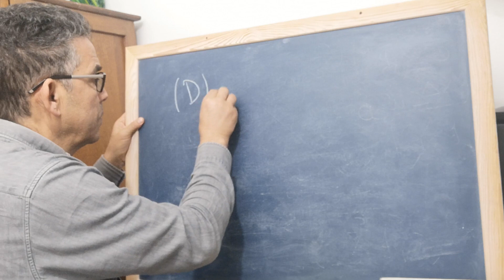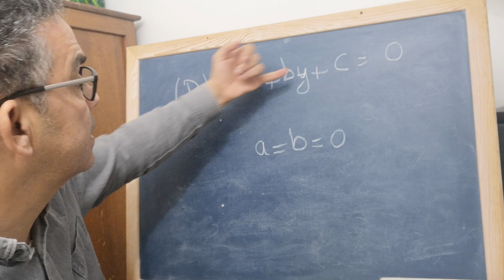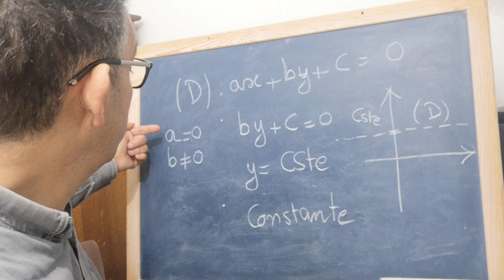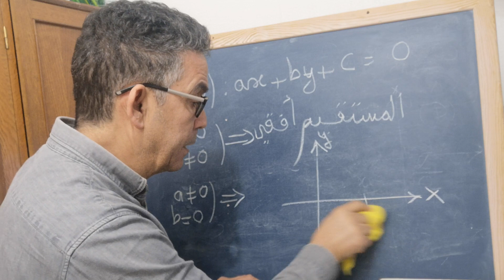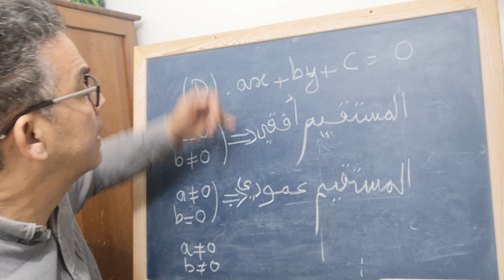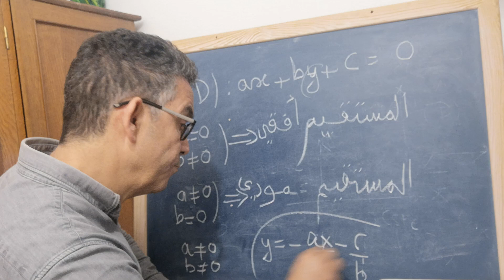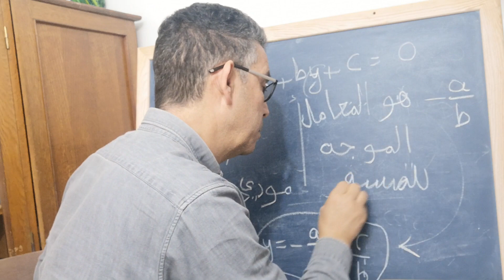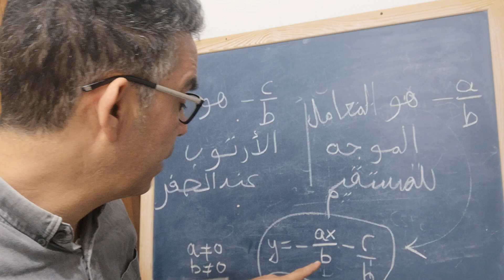مقدمة إلى الهندسة التحليلية ومعادلة مستقيم الديكارتية.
الفيديو بالعربية.
أتطرق إلى الحالات الخاصة التي تأخذها معادلة مستقيم الديكارتية.
متى يكون المستقيم عموديا، ومتى يكون أفقيا.
أتطرق إلى بعض من تاريخ هذا الموضوع.
La vidéo est en arabe.
Je donne les cas particuliers de l'équation cartésienne d'une droite.
(D) : ax+by+c = 0